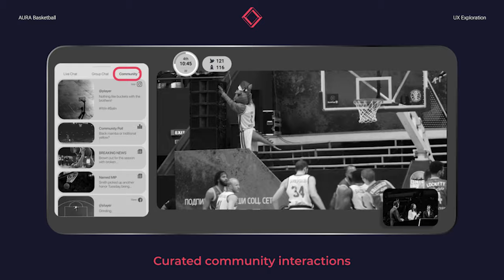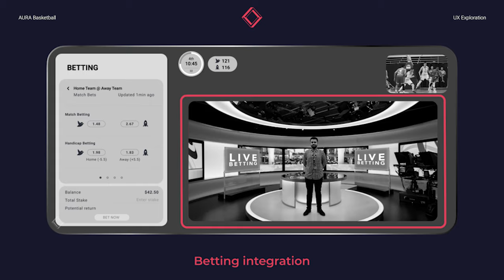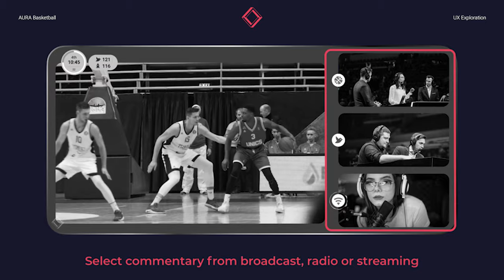AURA Basketball App Figma Walkthrough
Proof of concept to showcase how Aura can create the best experience for fans.

00:00 Start
00:07 Aura view
00:12 Switch between all live games
00:17 Dynamic scoring
00:26 Video chat
00:31 Text chat
00:36 Curated Community interactions
00:45 Smart timeline - Rewatch key moments
00:54 Interactive player profiles
01:10 Unrivalled multi-view
01:15 3D model with Live player positions and heatmap
01:19 Live shot chart
01:28 NFT integration
01:37 Betting integration
01:50 Dynamic ads highlight player related merch
02:08 Ad integration
02:17 Branded interactive games
02:26 Select commentary from broadcast, radio or streaming

Aura is not just another OTT streaming platform with interactive features, it’s a video game that can stream content.

It’s what makes it unique and is why Aura can do what other platforms can’t.

The perfect marriage of content and data, Aura is the future of interactive entertainment across mobile, web and connected TV. Our innovative, patented interface allows users to engage with content and brands in ways only ever previously imagined and will release a suite of new commercial opportunities for content rights holders and new disruptive business models for stagnant industries.

Our interface dynamically switches elegantly between a 2D linear feed to a 3D extended environment that we can populate with a range of different features that allows the user to interact and engage with in a more immersive way.